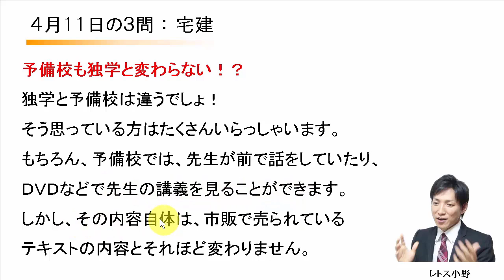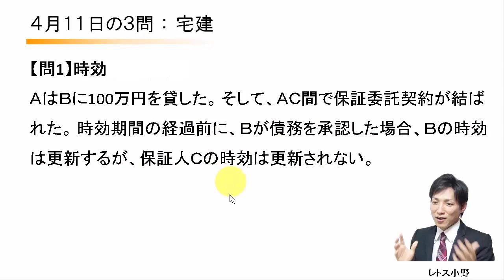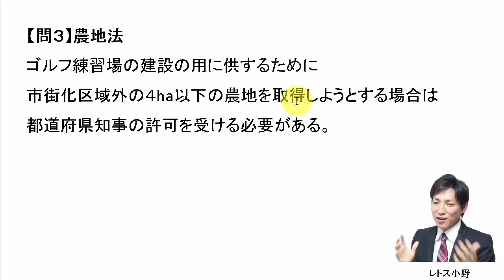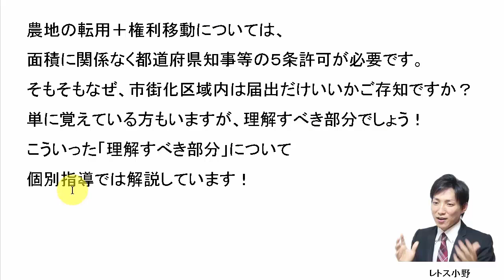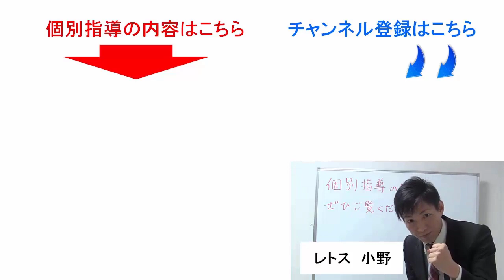【宅建過去問】4月11日の３問【レトス小野】宅建過去問解説